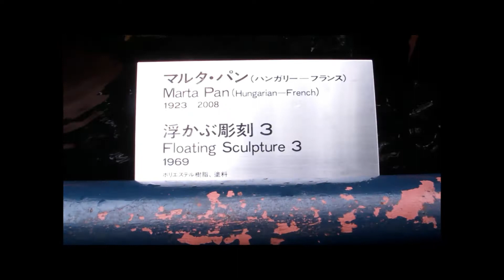เที่ยวญี่ปุ่นด้วยตัวเอง Hakone Day 2 นั่งกระเช้า, Cable Car, ไข่ดำ, เรือโจรสลัด นั่ง Shinkansen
เที่ยวญี่ปุ่นด้วยตัวเอง Hakone Day 2 นั่งกระเช้า, Cable Car, ไข่ดำ, เรือโจรสลัด นั่งง Shinkansen ไป Kyoto

I appreciate all your loves and supports.